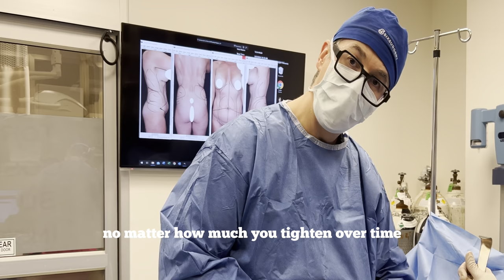Learn why we sometimes make alterations during surgeries with Dr 6ix | Six Surgery | Toronto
Full surgical details below:

👨🏻‍⚕️ Surgeon: Dr 6ix
🏥 Procedure: Liposuction bra rolls + flanks, Extended Tummy Tuck
💉 Anesthesia: general
⏰  Time: 3 hrs
🛌  Recovery: 2 weeks off work, avoid gym for 6 weeks

100 Front Street West, Level B and D